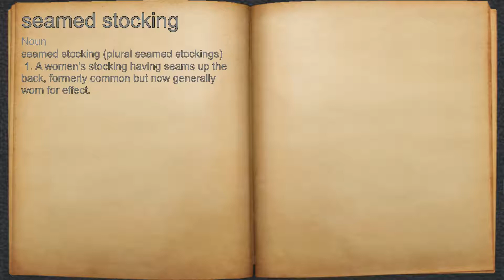What does seamed stocking mean?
A spoken definition of seamed stocking.

Intro Sound:
Typewriter - Tamskp